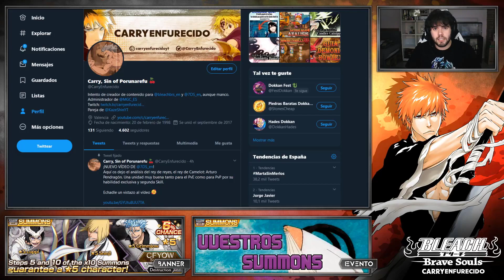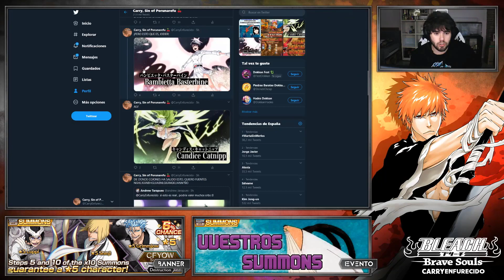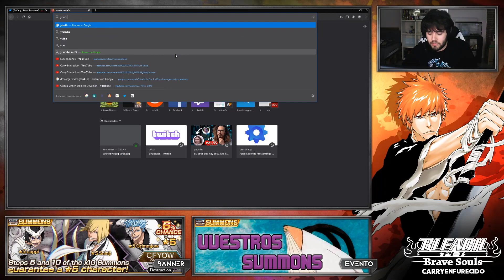¡POR FIN SE VIENEN LOS QUINCY AL JUEGO! | Bleach Brave Souls Español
►PC SETUP
-Procesador: Intel Core i5-8400
-RAM: Corsair Vengeance LPX DDR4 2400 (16GB)
-Fuente de alimentación: Thermaltake Litepower 650W
-Placa Base: Gigabyte GA-B360M DS3H
-Tarjeta Gráfica: MSI GeForce GTX 1660 OC 6GB